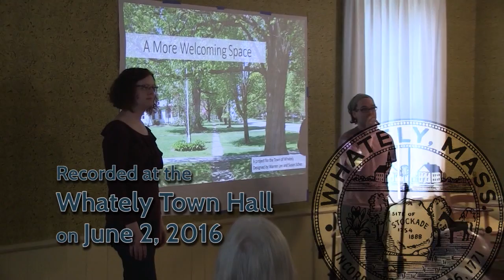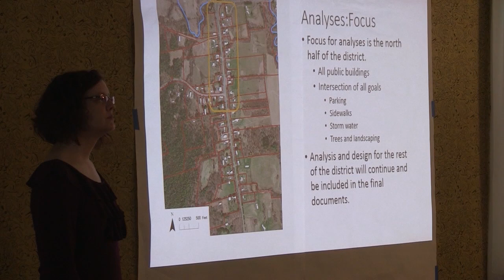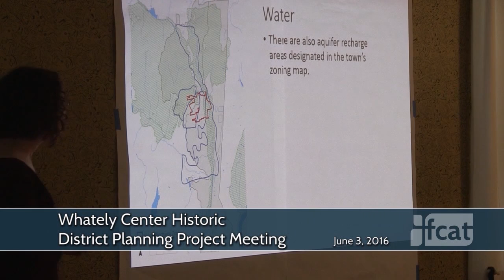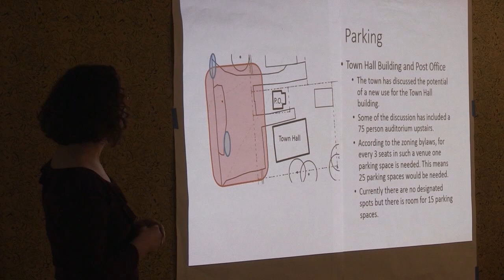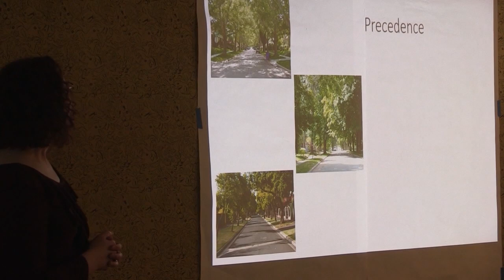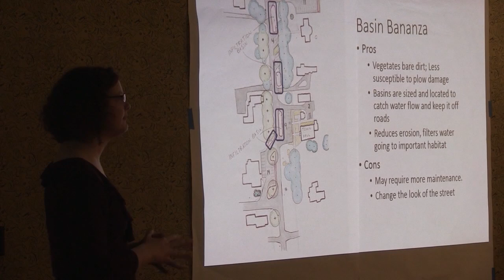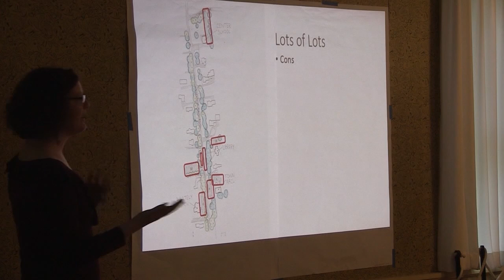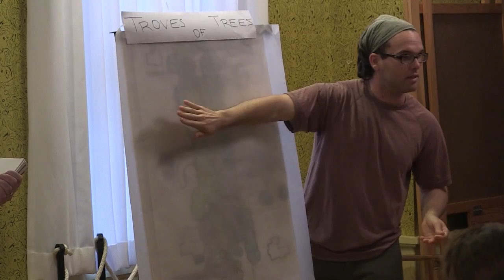Whately Historical District Planning Meeting - June 2, 2016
An open meeting to discuss the planning of the Whately Historical District Project held at the Whately Town Hall in Whately, MA on June 2, 2016 and recorded by Frontier Community Access Television.